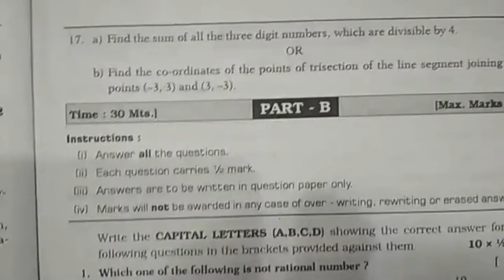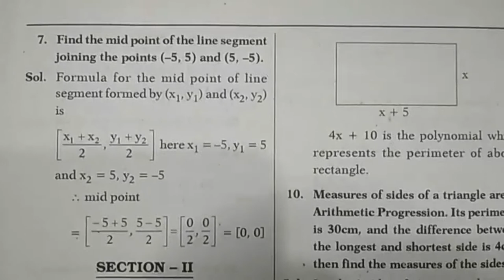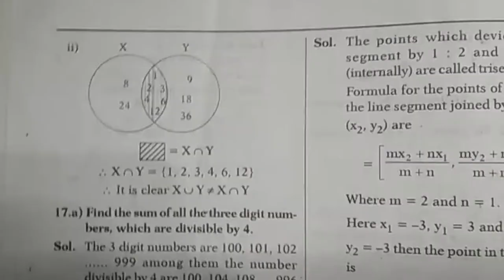Telangana State SSC Public Exam Mathematics Model Paper | ZPHS Hayatnagar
Telangana State SSC Public Exam Mathematics Model Paper.
.ZPHS Hayatnagar. SSC 10th class Exams in Telangana and AP states,